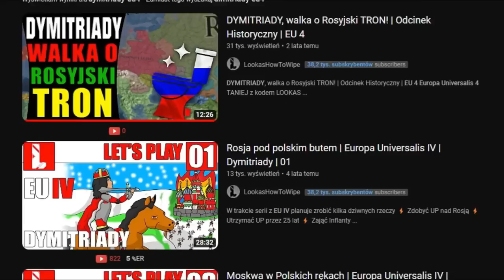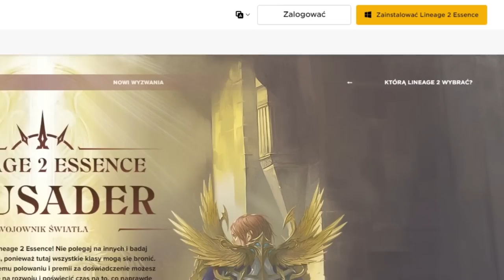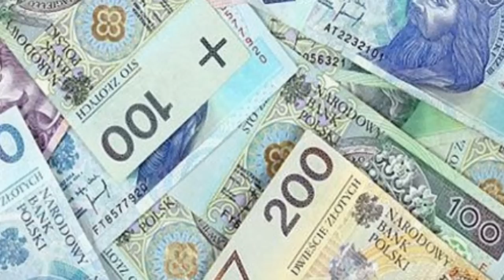Co gdyby NIE doszło do ROZBIORÓW POLSKI? Alternatywna historia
OPIS
AVE. Przed wami odcinek Co gdyby NIE doszło ROZBIORÓW POLSKI? w EU4 czy jak kto woli Europie Universalis 4.
Jest to alternatywa historyczna rozegrana w grze Europa Universalis 4 Polska w której rozpoczynam rozgrywkę od 1765 roku i staram się zapobiec rozbiorom polski.